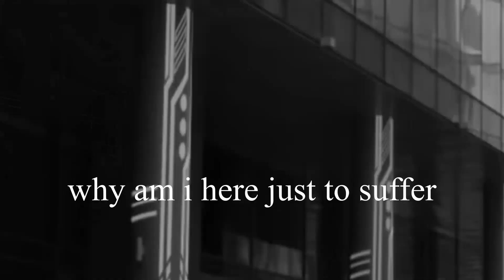Thunder, but its only the aliens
rip lool
um i have school so yea, wont be uploading much
see you in the random recommendations!